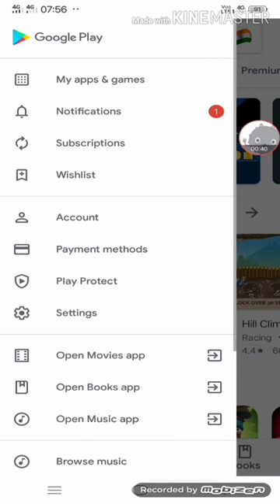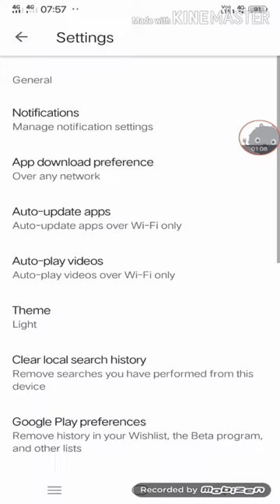How to enable dark mode on play store !! Play Store dark mode kaisay enable kare !!